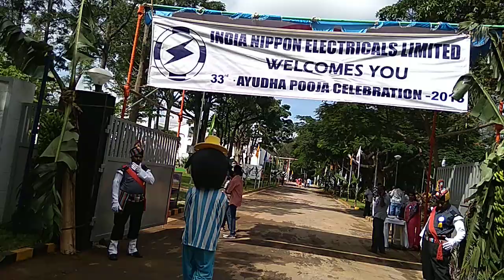Mickie Mouse cartoon character mascot for event at Hosur